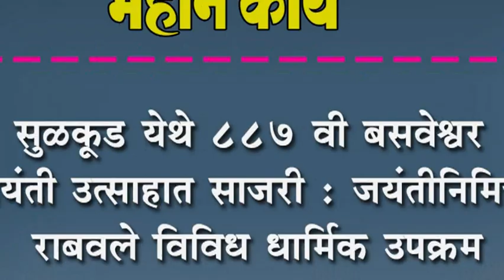सुळकूड येथे ८८७ वी बसवेश्वर जयंती उत्साहात साजरी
सुळकूड येथे ८८७ वी बसवेश्वर जयंती उत्साहात साजरी : जयंतीनिमित्त राबवले विविध धार्मिक उपक्रम